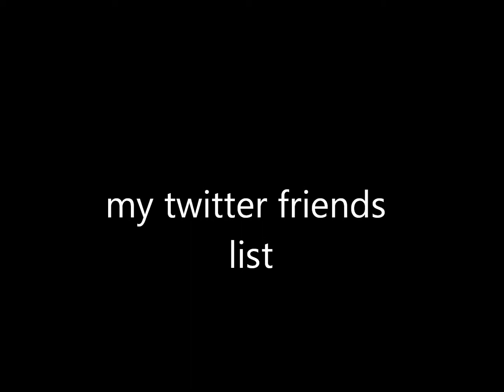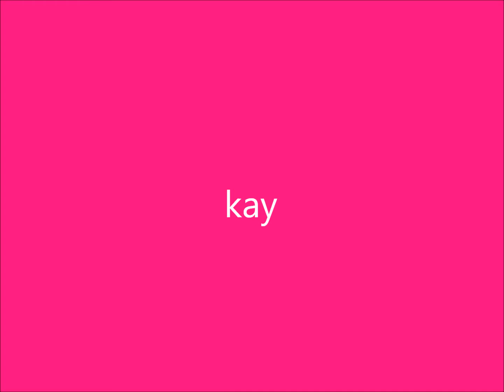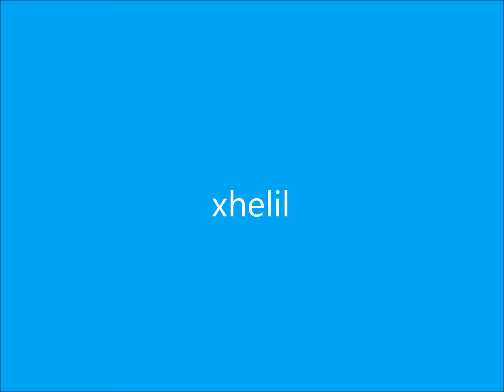my friends from twitter